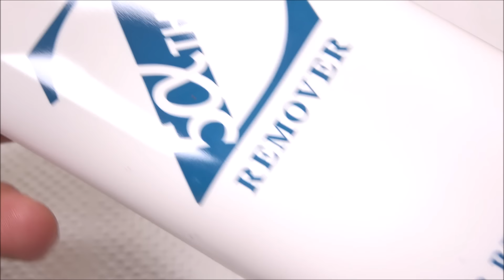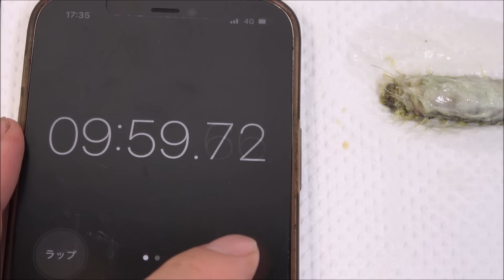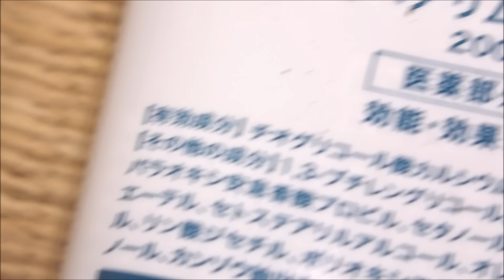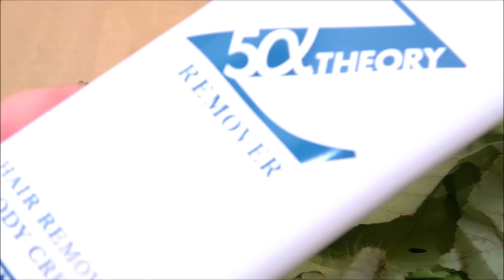毛虫に脱毛クリームを塗るとこうなる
オリジナルTシャツの購入はこちら

おーちゃんねるボツ動画・オフ動画集